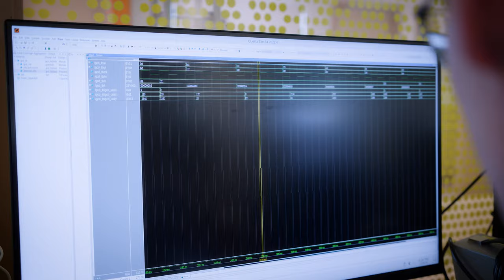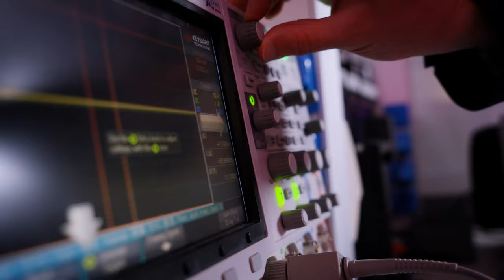Riistvara arendus ja programmeerimine | magistriõpe TalTechis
Kui programmeerimisest jääb Sulle väheks ja tunned, et tahad IT ja elektroonika valdkonnas palju rohkem ära teha, siis on Riistvara arenduse ja programmeerimise magistrikava just Sulle!

Siin saab Sinust laia silmaringiga tippspetsialist, kes suudab mõista, formuleerida ja lahendada erinevate arvutitel põhinevate elektroonika- ja automaatikasüsteemide loomise, arendamise ja haldamisega seotud keerukaid ülesandeid.